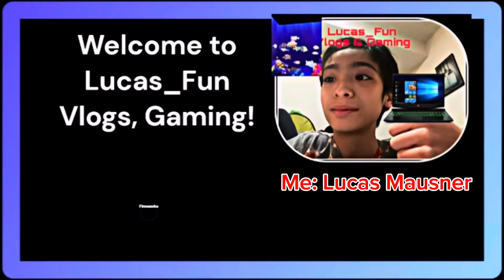Telling you updates and how’s it going here.